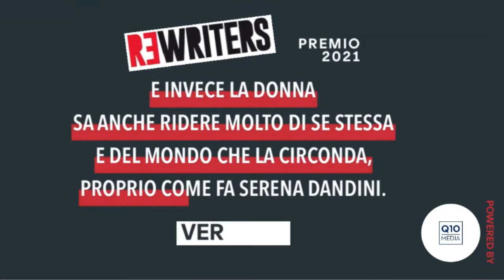Consegna del Premio ReWriters 2021 a Serena Dandini – in diretta dal MAXXI